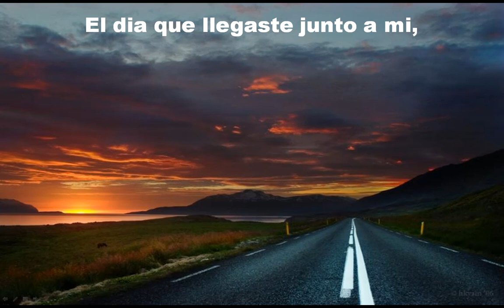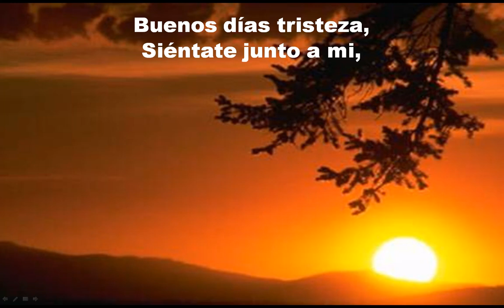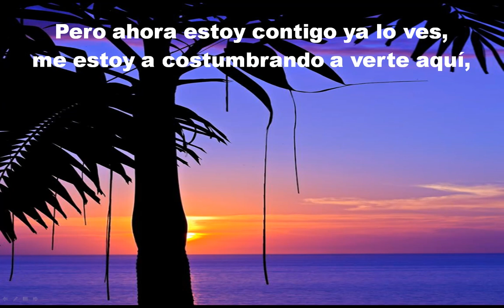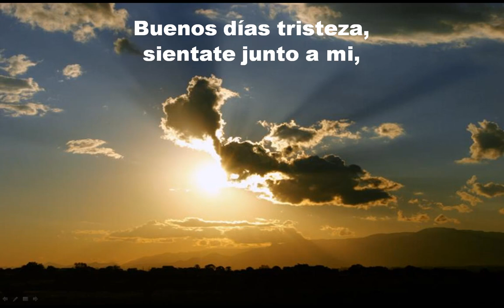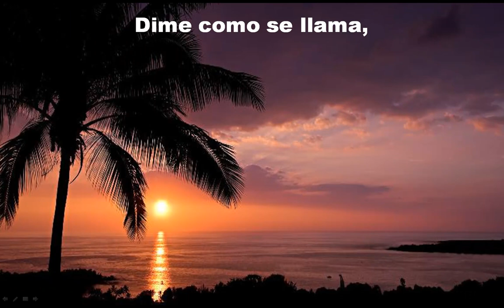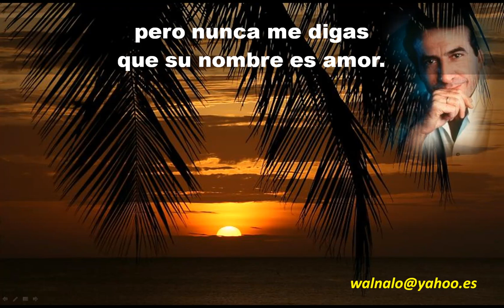Buenos dias tristeza.Jose Luis Perales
Lindas imágenes y linda cancion, para una voz sentimental